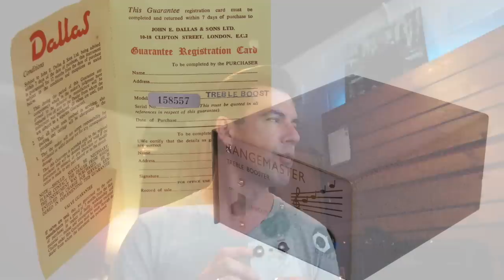TREBLE BOOSTERS- the most UNDERRATED GUITAR EFFECT! Tone Secrets #8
From Rory Gallagher to Brian May, from Tony Iommi to Judas Priest... the treble booster has made it's mark and left a sonic impact on so much great blues, rock and roll, and heavy metal! Hear it in action in this video on some classic riffs... for more info on the Dallas Rangemaster booster

BRAND NEW PETE THORN MERCH! T-shirts, hoodies etc